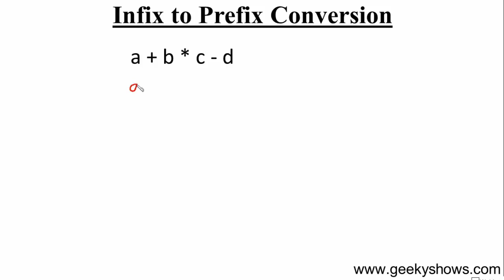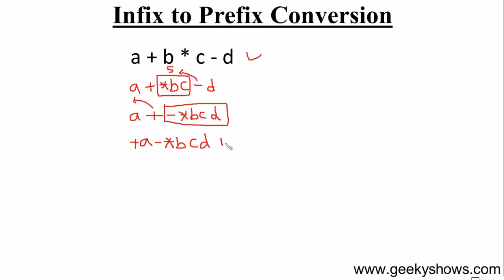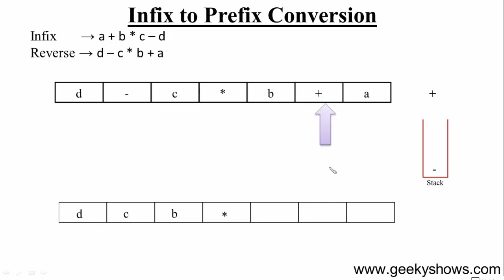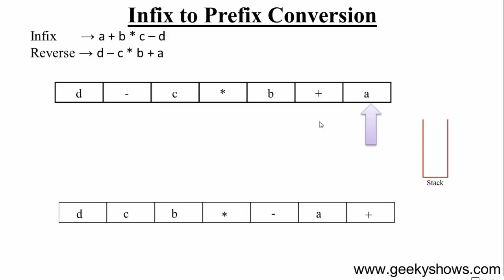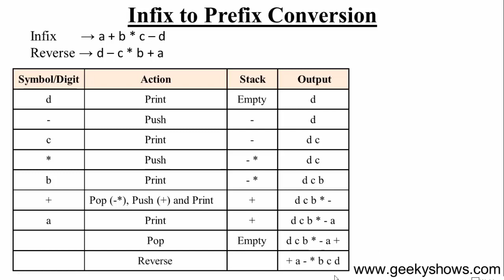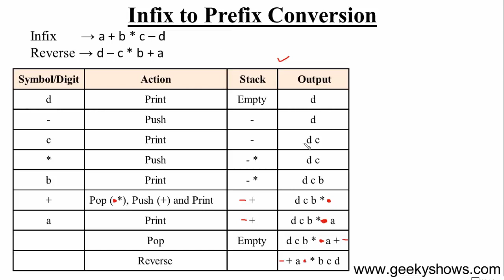77. Infix to Prefix Conversion (Hindi)